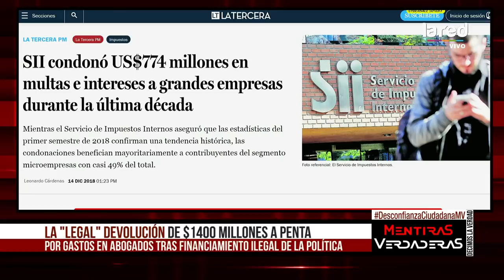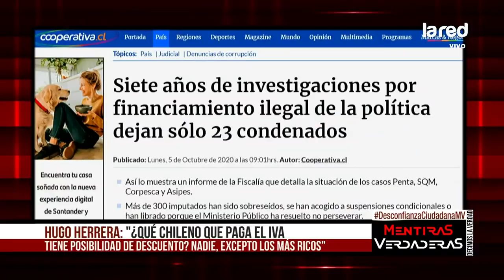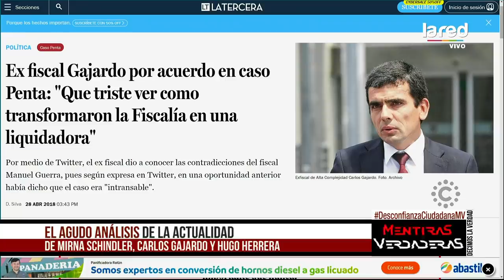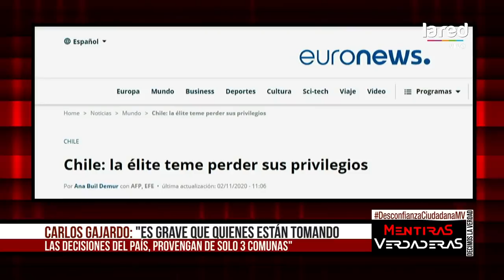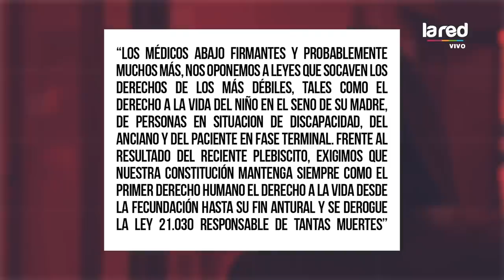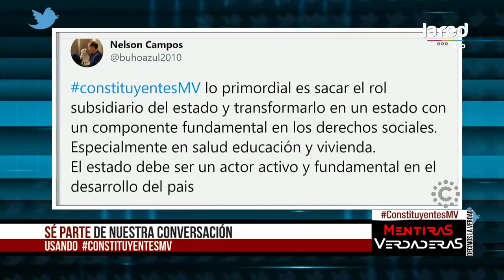Mentiras Verdaderas - Constituyentes - Lunes 02 de Noviembre de 2020